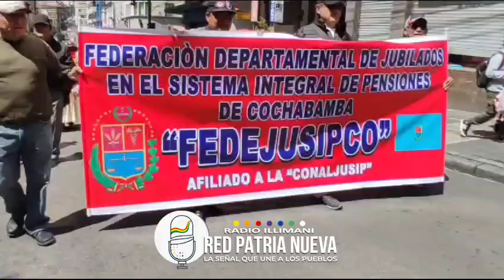Jubilados marchan contra el boicot de algunos parlamentarios contra leyes económicas y productivas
Jubilados del Sistema Integral de Pensiones realizan una marcha de protesta rumbo a la Asamblea Legislativa Plurinacional, en la ciudad de LaPaz, rechazando el boicot de un sector de parlamentarios contra proyectos de Ley sobre temas económicos y productivos, entre estos, el Presupuesto Reformulado 2023.